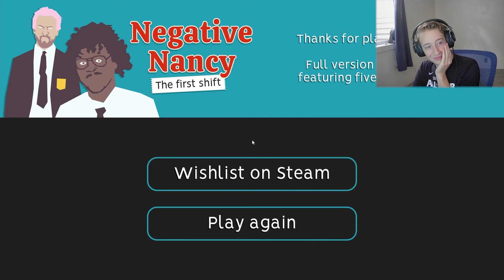GETTIN MY "NO" ON | Negative Nancy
So there's five endings to this

Links:
Support me!